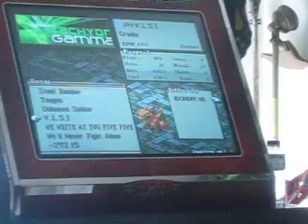Angry Arvin - V.L.S.I. 93.51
pseudo-matt cries